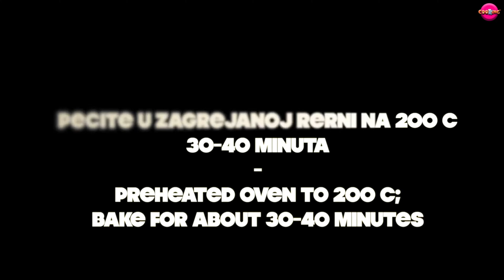Američke Palacinke BEZ BRASNA sa BANANOM I Borovnicama - BANANA PANCAKES - CooKing Recepti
Zasladite se bez grize savesti.
Recept za preukusne palacinke bez brašna punjene sa borovnicama.
Pripemaju se brzo i lako.

Ukoliko nemate blender najbolje je da korisitite ovseno brasno, banane ispasirajte, pa sve sastojke da umutite mikserom.

Umesto ovsenih pahuljica možete da koristite i 100 g pšeničnog brasna (ili neko drugo brasno; ukoliko izaberete heljdino brasno kombinujete ga sa jos nekim brašnom).

U videu sam dala primer kako možete da ih polsužite.
Možete da ih jedete i sa kremom, dzemom...

 Ukoliko ih budete pravili napišite u komentarima Vaše utiske.
Recept za Bonus Video je dole u opisu.

SASTOJCI:
100 g Ovsenih Pahuljica
 Banana (oko 160 g)
2 Jaja
prstohvat Soli
1 kasičica Praška za pecivo
aroma Vanile (ili 10 g Vanilin Šećera)
Borovnice (oko 50 g)
100 ml Mleka
10 g Maslaca
ulje (za prvo pecenje)

★Bonus recept:
Sastojci:
600 g Tikvica (jedna veca ili dve manje)
So
3 Jajeta
120 g Feta Sira
100 ml Ulja
125 g Kukuruznog Brašna (1 šolja od 200 ml)
125 g Pšeničnog Brašna (1 šolja od 200 ml)
1 kašičica Praška za pecivo

62JELOXZR2MWUAHL
WNBEF5DZ55F2VPKB